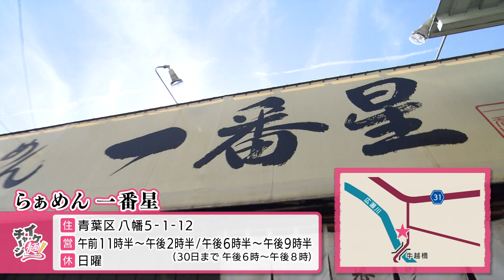【仙台ラーメン】「らぁめん一番星」＠青葉区八幡（イケ麺チャージ！）20210929OA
紹介メニュー：ネギだくらぁめん　８２０円（税込み）

今年でオープン12年目。国産豚の頭をまるごと２日間煮込む豚骨スープと
特製魚介油を合わせた”節系豚骨スープ”が自慢の店。
今回紹介した「ネギだくらぁめん」は、定番メニューの「らぁめん」に
大量の県産ネギを載せた緑一色の超個性的な一杯。
常連を中心に根強い人気を誇るメニューです。